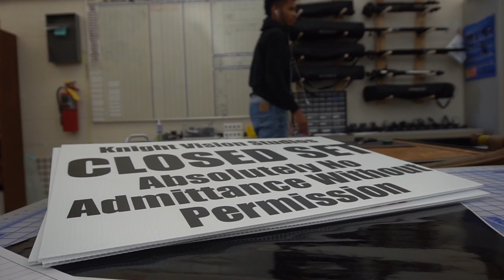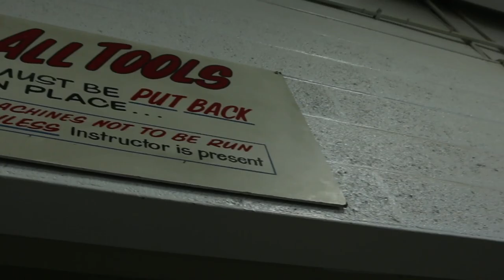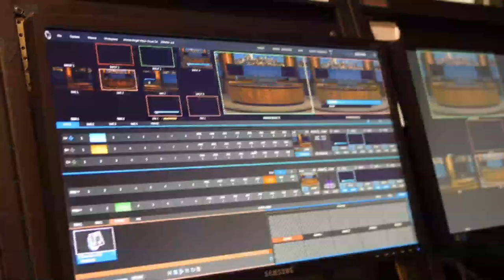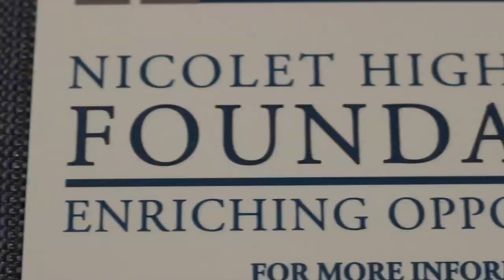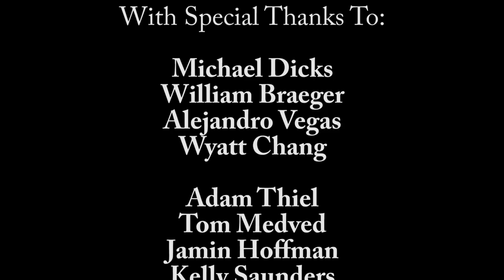Nicolet High School Foundation